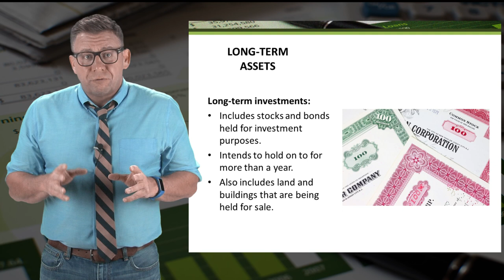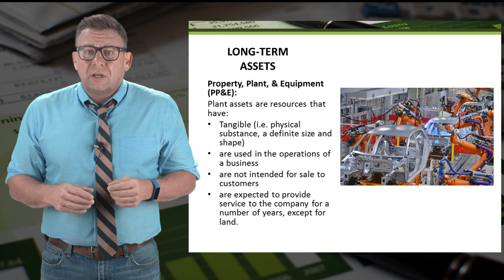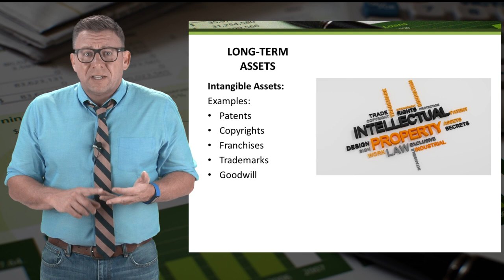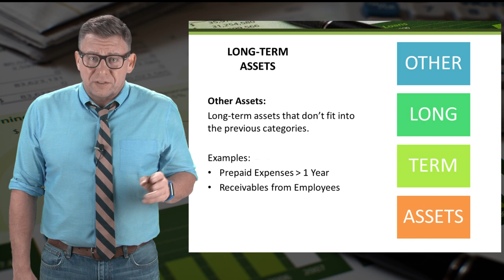Overview of Long Term Assets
This video is an overview to accounting for long-term assets including plant assets, natural resources, and intangible assets.
For best viewing, switch to 1080p